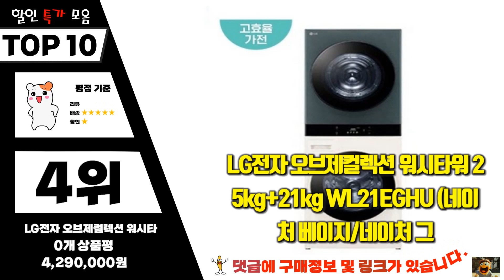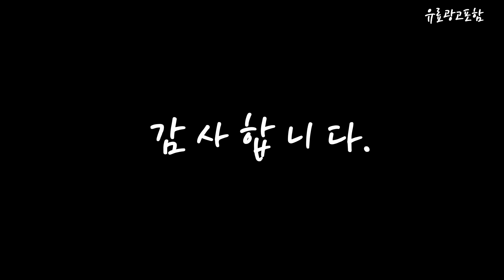wl21eghu Top10!! 요즘 인기있는 wl21eghu 구매 가격 평점 후기 비교 총정리!!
❤️❤️❤️ 요즘 인기있는 wl21eghu 구매 가격 평점 후기 비교 총정리해 보았어요!! ❤️❤️❤️

[00:06]
10위. LG전자 오브제콜렉션 워시타워 WL21EGHU 세탁건조기 25Kg+21Kg LG전자 [4,500,000원]

[00:11]
9위. LG전자 LG 오브제컬렉션 WL21EGHU NS홈 단일옵션 [3,543,100원]

[00:17]
8위. #[LG](m)트롬 오브제 컬렉션 워시타워 WL21EGZU (세탁기25kg+건조기21kg) 네이처  [3,732,400원]

[00:22]
7위. LG전자 LG 워시타워 WL21EGHU 전국무료 단일옵션 [3,544,000원]

[00:28]
6위. LG전자 LG 오브제컬렉션 워시타워 WL21EGHU 무배 .. [4,400,000원]

[00:33]
5위. LG전자 LG 워시타워 WL21EGHU 전국무료 단일옵션 [3,547,600원]

[00:39]
4위. LG전자 오브제컬렉션 워시타워 25kg+21kg WL21EGHU (네이처 베이지/네이처 [4,290,000원]

[00:45]
3위. LG 세탁건조기 25+21kg 베이지그린 트롬 오브제컬렉션 워시타워 [3,590,000원]

[00:51]
2위. LG전자 트롬 오브제컬렉션 워시타워 세탁기 + 건조기 [2,813,750원]

[00:56]
1위. LG전자 오브제콜렉션 워시타워 WL21EGHU 세탁건조기 25Kg+21Kg LG전자 [3,450,000원]